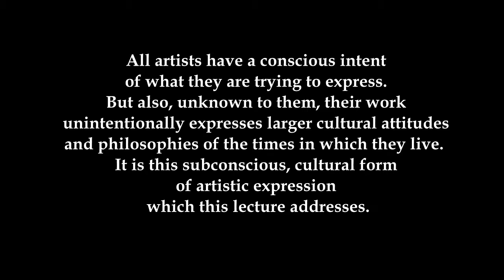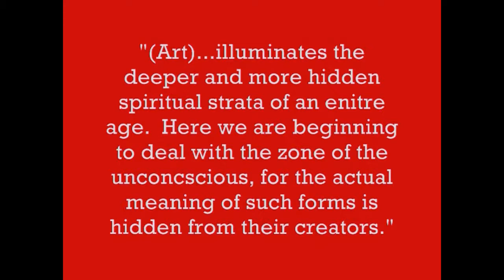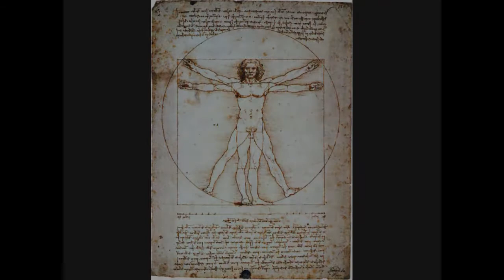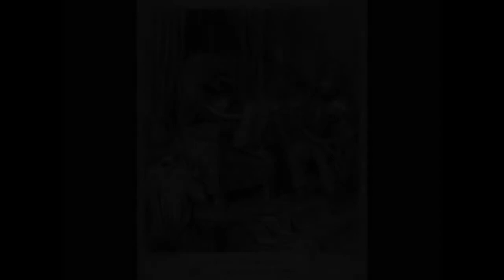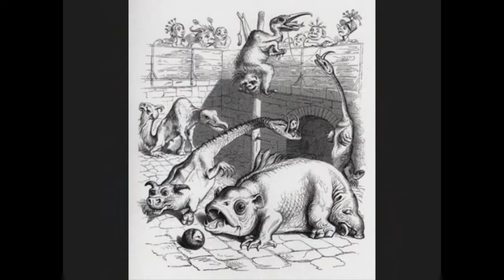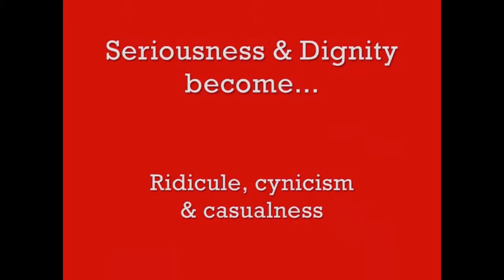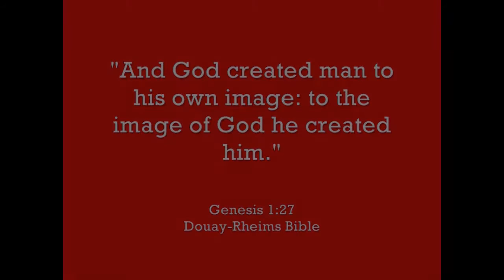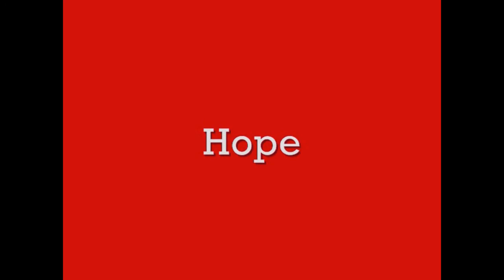Art Lecture by Stephen Moser - Springfield Chesterton Society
A lecture on modern art presented by Stephen Moser to the G.K. Chesterton Society of Springfield, Massachusetts on May 9, 2012.  For more information about the Springfield Chesterton Society, visit us